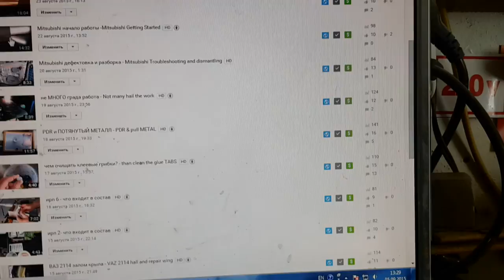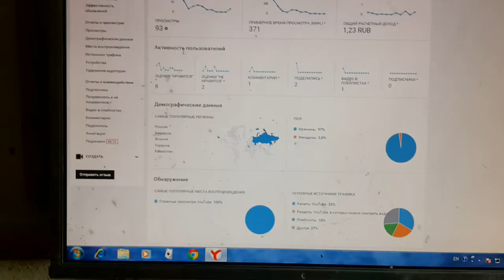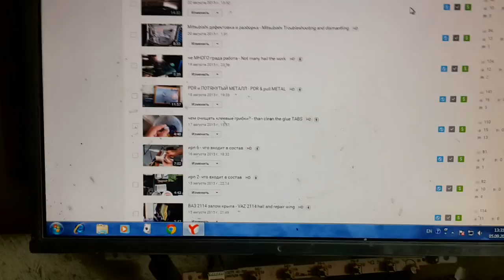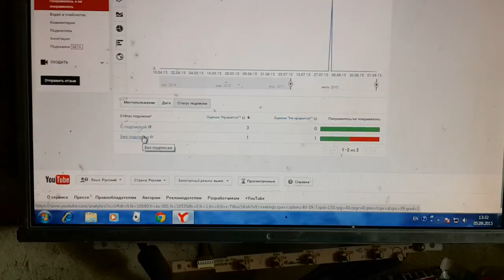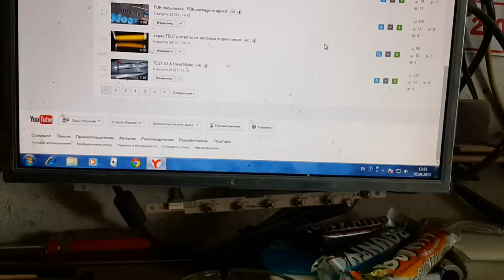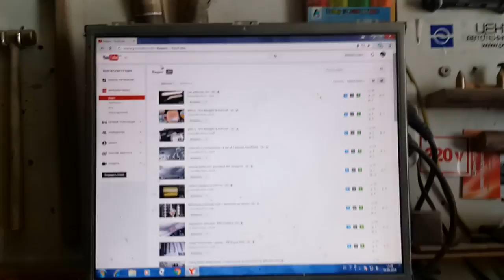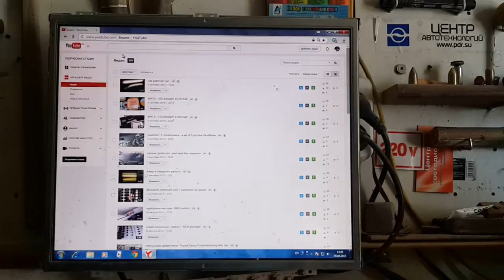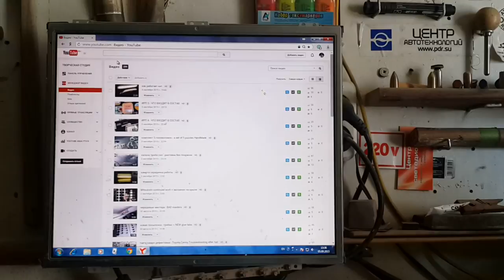кто ставит Вам дислайки? - who puts you dislayki?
Ютюб предоставляет возможности  выявить недоброжелателя и дает сведения когда и  из какой страны  прилетел Дислайк а также о состоянии подписки того кто это сделал а также дата и время   иногда и этой информации бывает достаточно